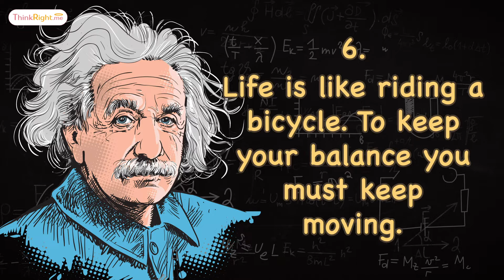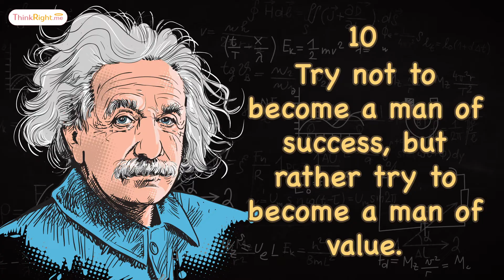Most Powerful Quotes | Best Inspiring Video By Albert Einstein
Our series of motivational and powerful quotes by the most inspirational personalities from around the world.
This genius left behind a legacy not only with his inventions and but also through his words.
Here are some of the most impactful words he said.